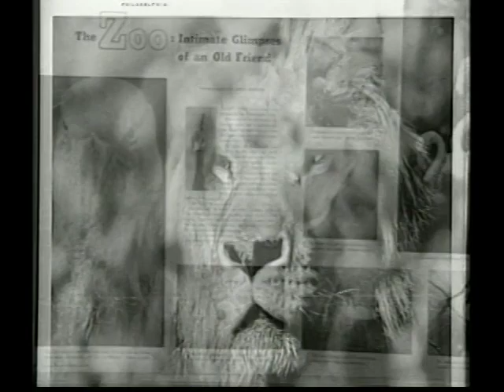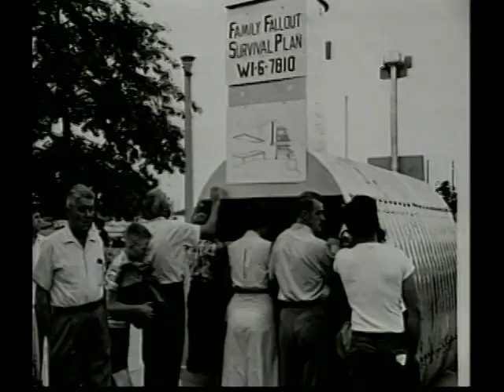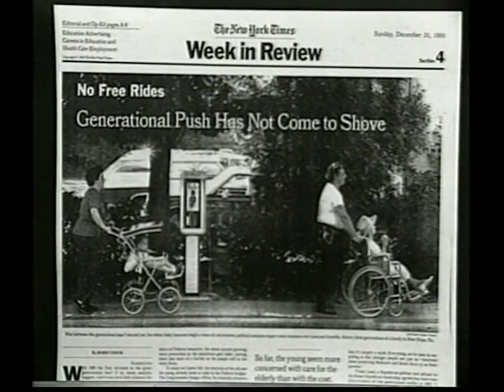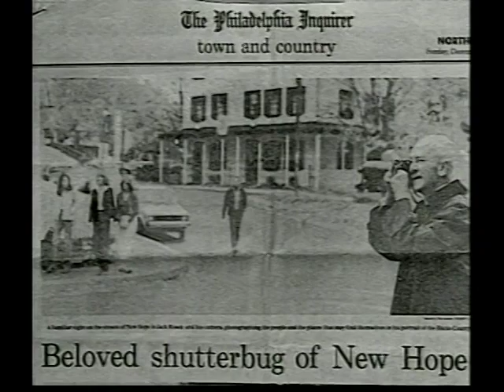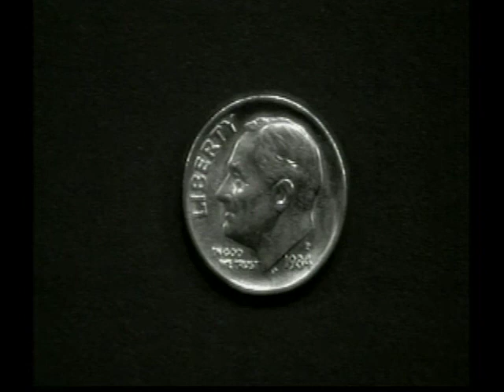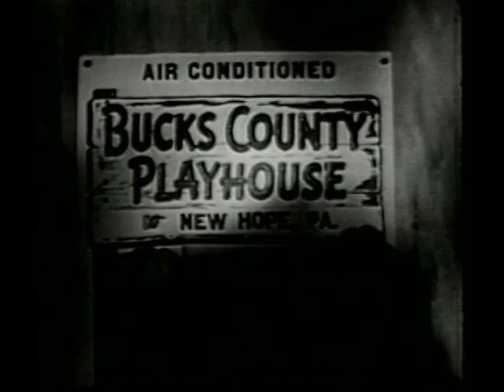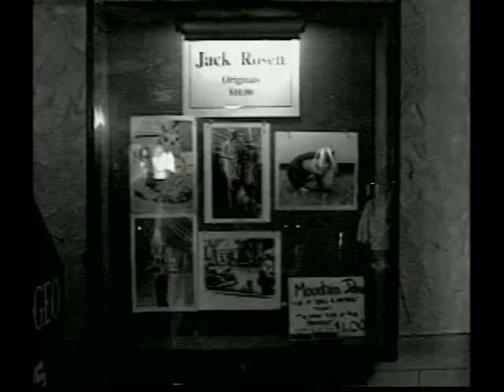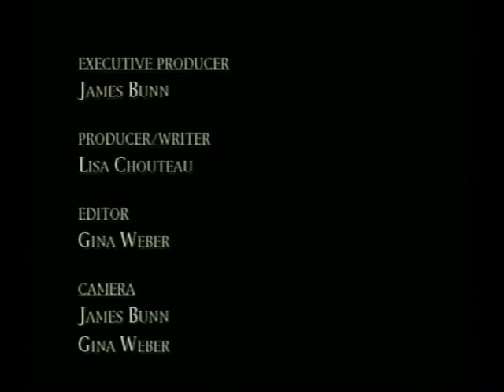Jack Rosen Portrait of a Photographer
A profile of legendary New Hope, PA photographer Jack Rosen. Emmy-nominated documentary produced by Lisa Chouteau.